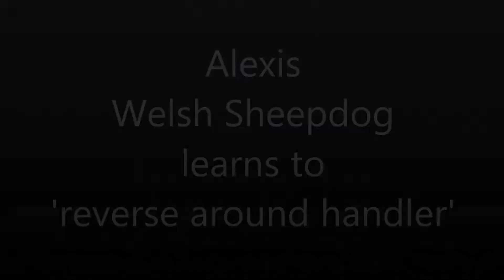Alexis Welsh sheepdog - Reverse dog trick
Alexis TDCH has learnt a new trick, she picked this one up super fast but teaching her to go the other way is proving slightly more of a challenge. we will get there :)